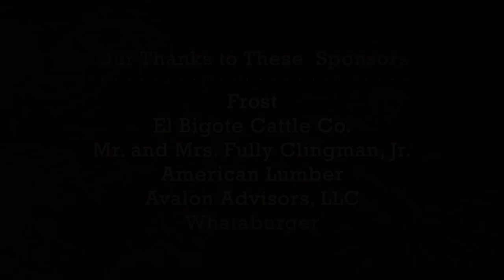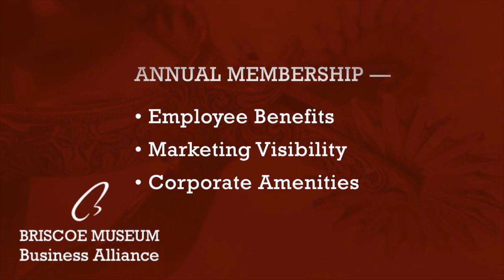Moroney Content Studio 2016 Video Reel